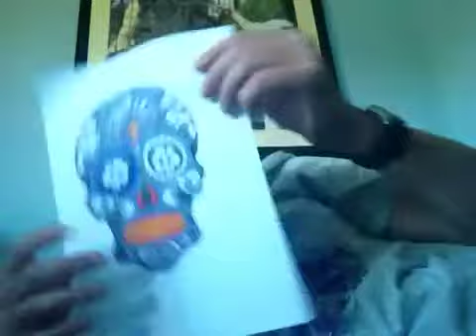Ginger nugget colouring a skull.